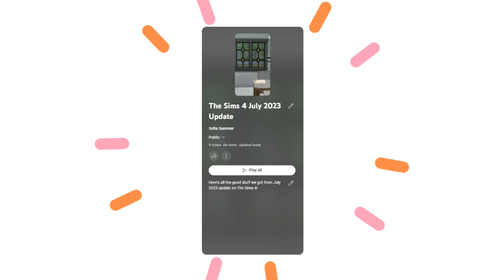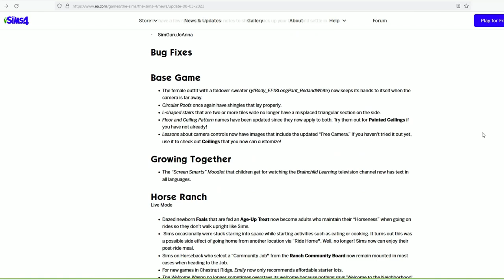ALL those fixes?! | The Sims 4 August 2023 update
Did the last update fixed anything in your game?
How is your game doing now?

Sims 4 gallery ID: nightsky90s